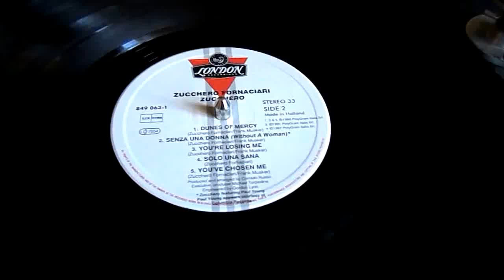Znacie? To posłuchajcie...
Płyta Zucchero, na której zaśpiewał między innymi z Paulem Youngiem i Ericem Claptonem.